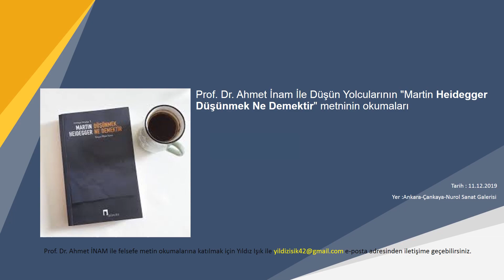Martin Heidegger "Düşünmek Ne Demektir" (6/20)